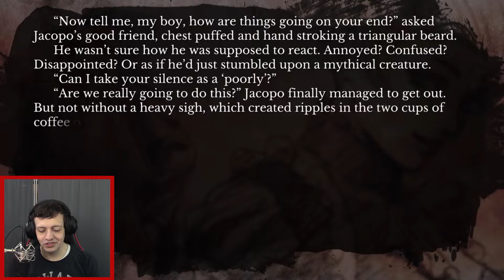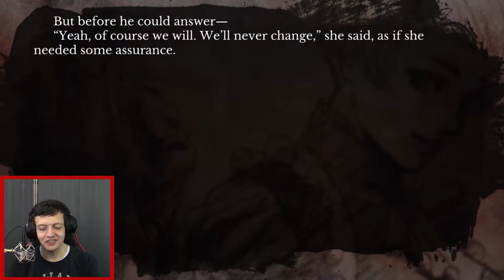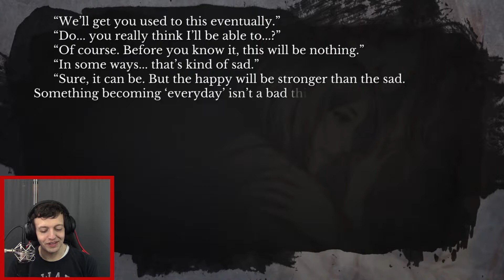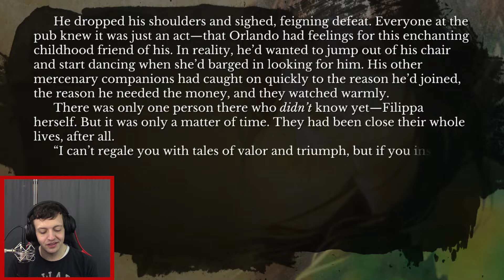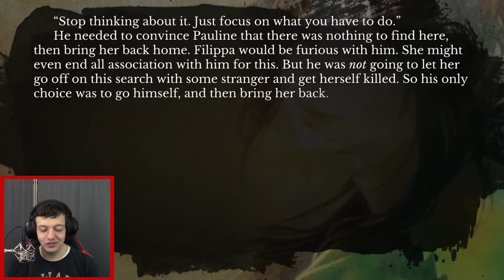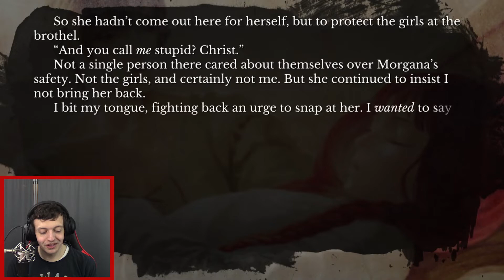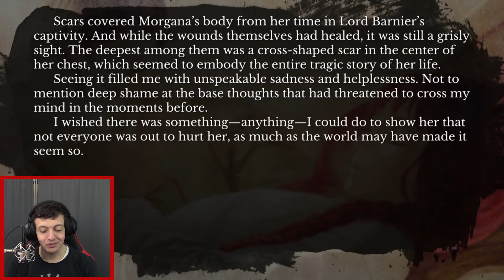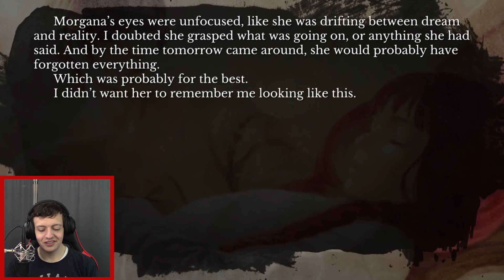Coffee and Cuddles | The House in Fata Morgana: Reincarnation | Part 4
Welcome to the blind playthrough of Fata Morgana Reincarnation!

We look into several doors today as we march into smaller stories than ever before. While the stories and their connections are more intimate the memories they invoke are still the same ones we know and love.

The recent release of The House In Fata Morgan Dreams of the Revenants Edition contains all the translated stories in the Fata Morgana storylines. This includes a dozen new short stories and a capstone story called Reincarnation taking place a hundred years after the ending of the main story of Fata Morgana. Once again we examine the lives and afterlives of the life changing cast of characters striving to find meaning in the dark corners of life in this dreary world.

Title: Coffee and Cuddles | The House in Fata Morgana: Reincarnation | Part 4

Last Episode Title: Time-Crossed Yet Again | The House in Fata Morgana: Reincarnation | Part 3